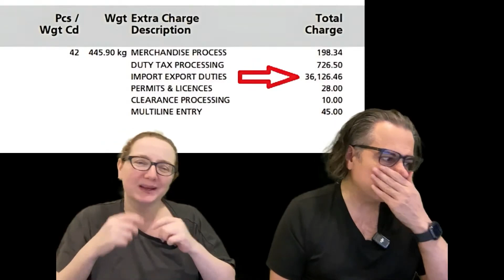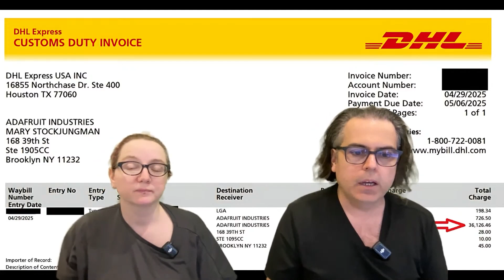TARIFF TALK! With Ladyada - May 7, 2025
Join Ladyada as she breaks down how recent tariff shifts impact electronic component availability and pricing, reshoring trends, and what may happen to engineering/BOM and DIY project costs. Get the inside scoop on navigating supply chain challenges while keeping your builds affordable and excellent!